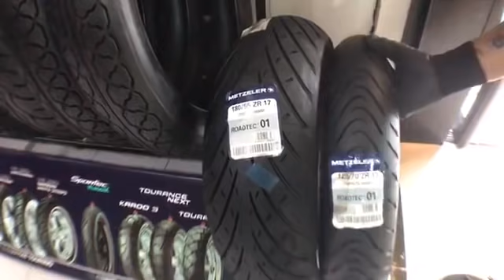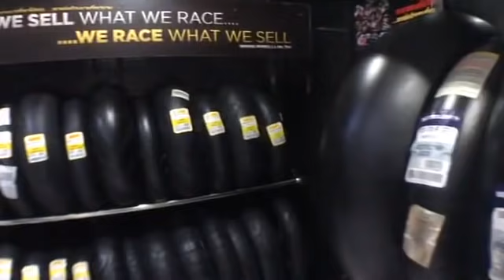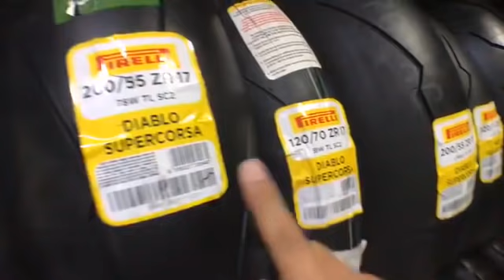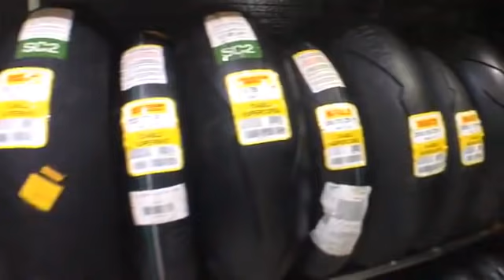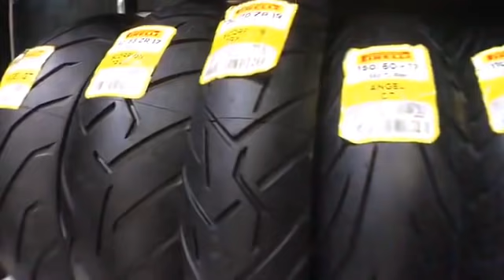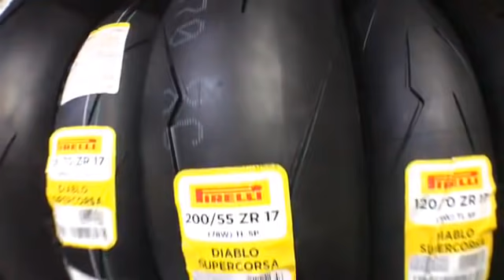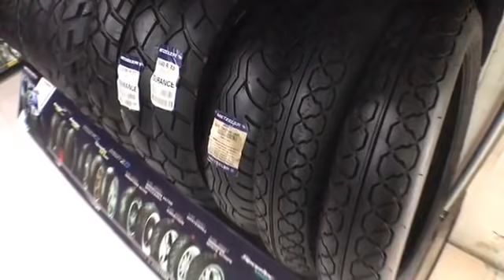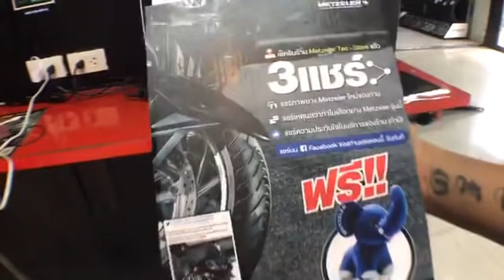จัดเต็มเรื่องยาง Pirelli ที่คุณจะไม่งงอีกต่อไป - Johnrider